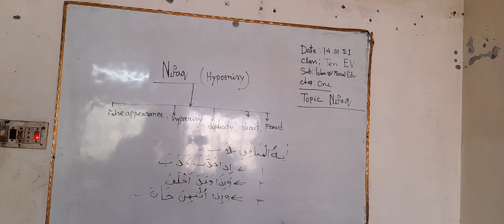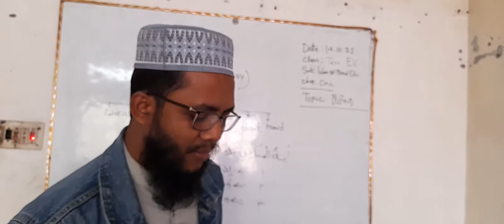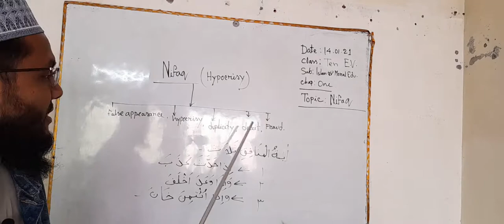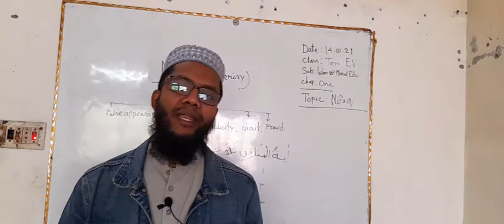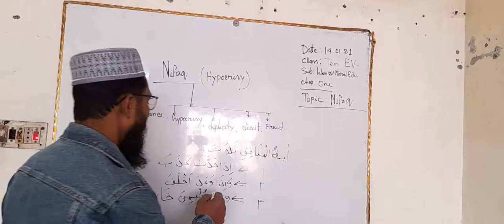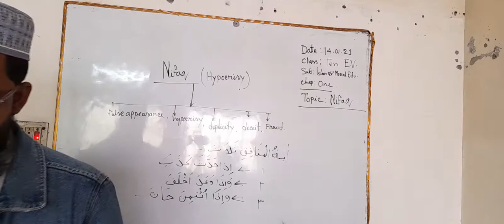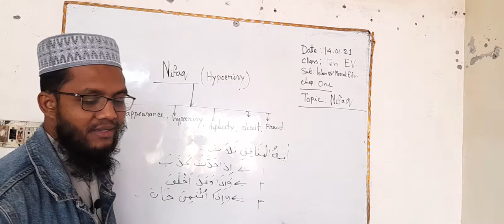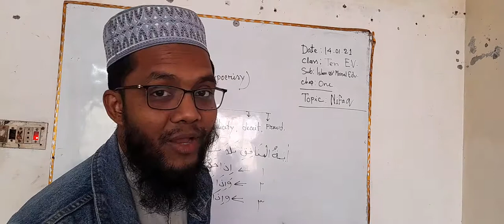Class Ten English version